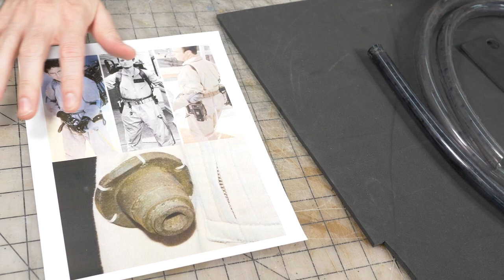Make, Modify and Improve your Halloween Costume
We’ve got three costume ideas for you, plus a load of suggestions on how to improve, modify, and make costume accessories.

Nazgul  1:14
Ghostbuster  19:18
T-Rex Costume  35:32

Nazgul - Lord of the Rings Costume

Fabric - Local Fabric Store
We used a linen/rayon blend, but any looser-weave fabric that looks cool will work

Fabric Scissors - Amazon

Rotary Cutter - Amazon

Sewing Clips - Amazon

Sheer Cloth - Local Fabric Store
Black, synthetic fabric that you can see through. Try out fabrics in the store to find one that works for you.

Fuller's Earth Clay Dust - Amazon

Evercoat Body Filler - Amazon

Ghostbuster Costume

I got a great start with this list of Ghostuster costume parts

Spirit Halloween Proton Pack - Amazon

PKE Meter - Amazon

Ghost Trap - Amazon

Vinyl Tube - Amazon

Name Patch - Amazon

Ghost Patch - Amazon

Elbow Pads - Amazon

Flight Suit - Amazon

Gloves - Amazon

Belt - Amazon

T-Rex with a Costume

Inflatable T-Rex Costume - Amazon

Blue Fabric - Amazon

Sewing Machine - Amazon

Other Videos We Mentioned

Punished Props Mission: Transforming passionate fans into confident, skillful makers.

Weekend by Rex Banner
Jump into My Car by Mike Kirin
To Be The One (Instrumental) by Israel Wasserman
Alpha Theme IV by Kyle Preston
I Love Us by Katrina Stone
For the One by Ziv Moran
Midnight Escape by Ziv Moran
Bring Home The Beats by Jake Bradford-Sharp